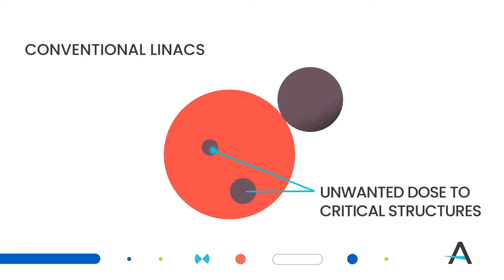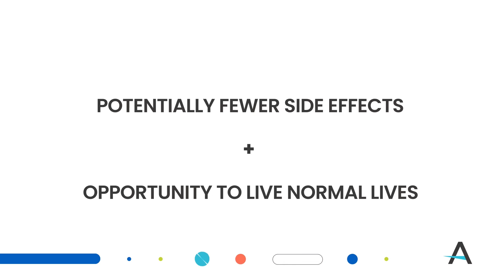Radixact TomoTherapy vs Conventional Linac